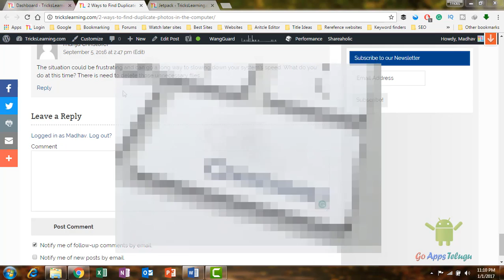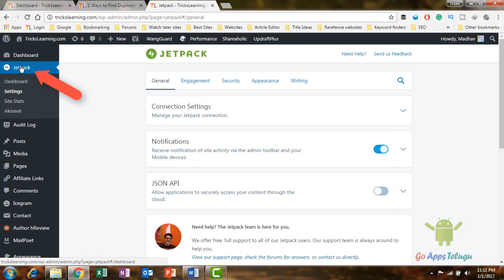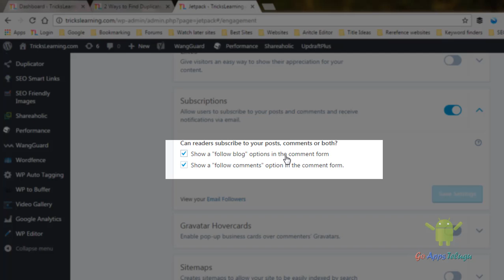How to Allow Users To Make Comment Subscription || WordPress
Comment is the way to interact with the user and Author. Also, Its helps to ask the question about the article. Once you comment on the article, you are waiting for the reply. There is an another way to send the response to the user automatically by using a plugin.